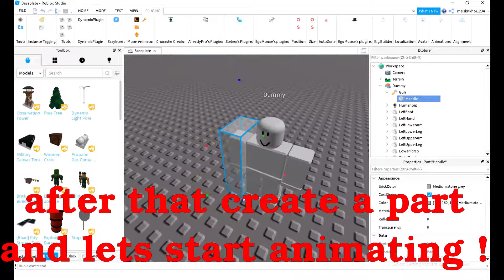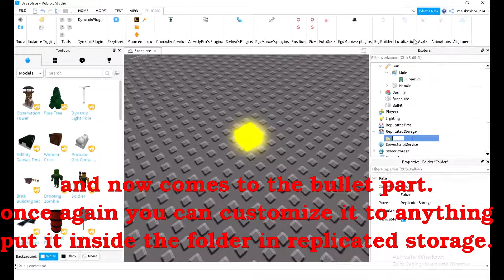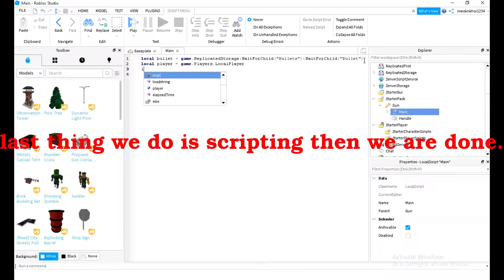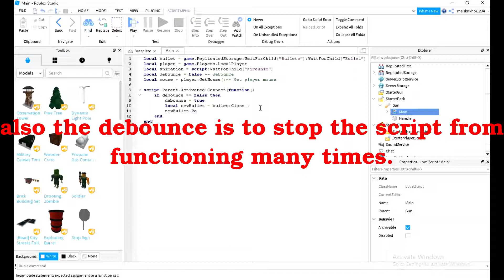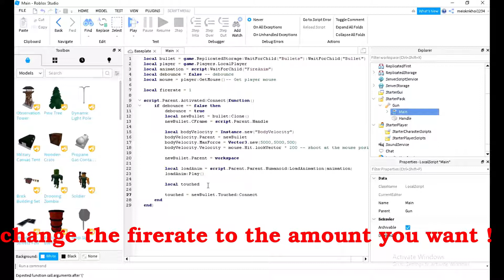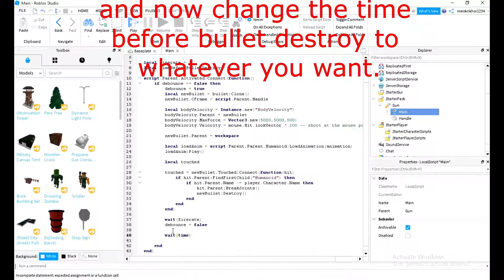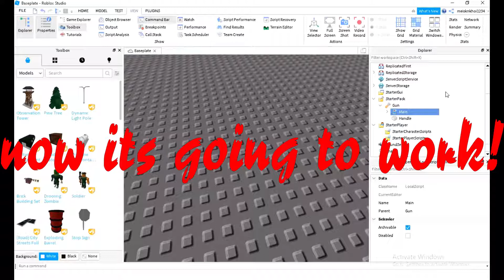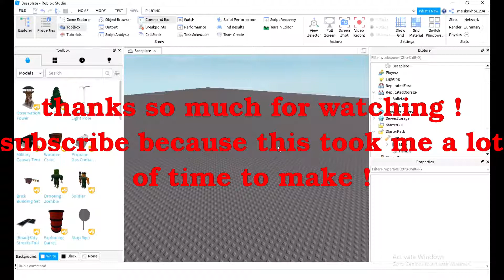How to make a Single-Fire Gun In Roblox Studio !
Hello guys today I will show you how to make a gun for me its not really Hard but making the video takes long Time so make Sure you are Subscribed you It Helped you !

Model for lazy people but The animations wont work use yours to work: